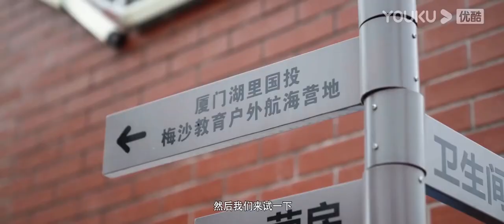趙露思說自己想吃海鮮了，吳磊立刻下海給趙露思捕了一噸的螃蟹！